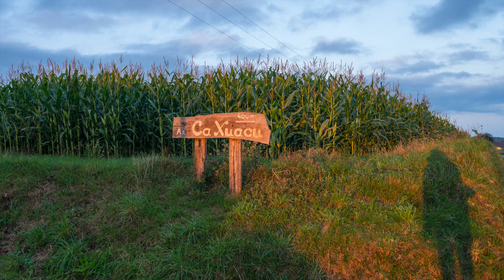Northern Way: Stage 24 - Cadavedo to Luarca | Hiking the Camino de Santiago in Spain 🇪🇸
Embark on an exhilarating journey along the Northern Way of the Camino de Santiago, as you hike from Cadavedo to Luarca in Spain. This review invites you to experience the beauty of the Asturian countryside, charming coastal villages, and the spirit of the Camino. Begin your adventure in Cadavedo, a tranquil village nestled along the stunning northern coast of Spain. Follow the well-marked path as it winds through picturesque landscapes, rolling hills, and lush forests. Traverse quaint hamlets, where you can interact with locals and immerse yourself in their warm hospitality. As you approach Luarca, known as the "White Town of the Green Coast," be captivated by its charming harbor, historic buildings, and vibrant cultural scene. Along the way, you'll encounter ancient churches, quaint chapels, and stunning viewpoints that offer panoramic vistas of the coastline. The Northern Way provides a unique and less-traveled route to the Camino de Santiago, allowing you to connect with nature, immerse yourself in local culture, and find personal reflection. Whether you're a seasoned pilgrim or embarking on your first Camino journey, this stage of the Northern Way promises a memorable hiking experience. So, lace up your boots, follow the yellow arrows, and let the Camino de Santiago guide you on this transformative journey through the beautiful landscapes of Spain. Don't miss the opportunity to hike Stage 24 of the Northern Way and be inspired by the spirit of the Camino.

This walk is covered by our Club's insurance. Our Club is registered on The British Mountaineering Council (BMC)